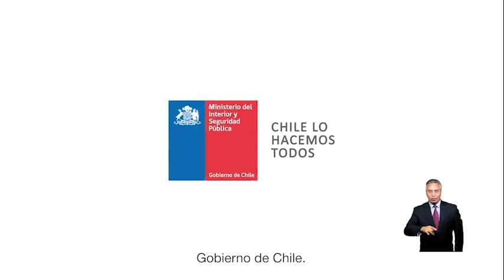Elige Vivir sin Drogas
Queremos involucrar a las familias, a los establecimientos educacionales, al sector privado y a la sociedad civil en general, en el desafío de prevenir el consumo de drogas entre nuestros niños, niñas y jóvenes.